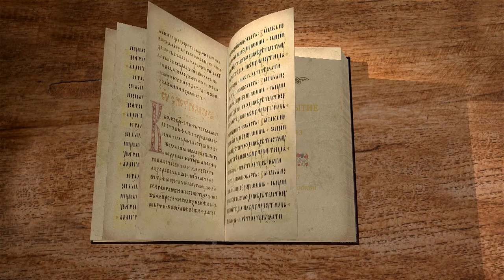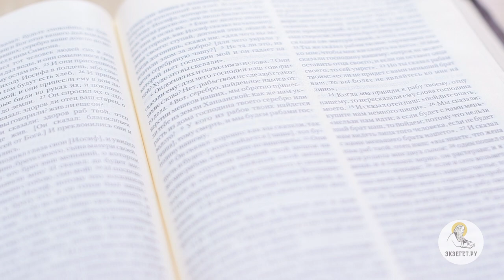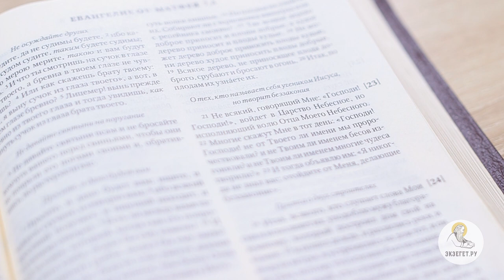Книга Бытие. Глава 43. Андрей Иванович Солодков. Ветхий Завет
Голод усилился, и Иаков вынужден был отпустить оставшегося сына Вениамина, ведь Иуда поклялся, что приведёт его невредимым. Прибывших братьев ввели в дом Иосифа, чего они испугались, но Иосиф говорил с братьями мягко и обходился милосердно, причём Симеон также к ним присоединился. Почему Иосиф с трудом сдерживался, чтобы не открыться братьям, но всё-таки скрепился? Почему для египтян было мерзко есть вместе с евреями? Изучаем Библию согласно Святоотеческому толкованию.